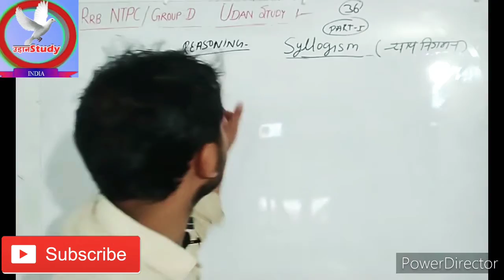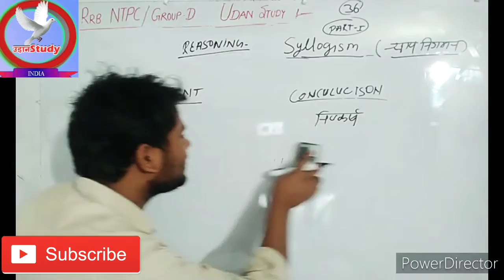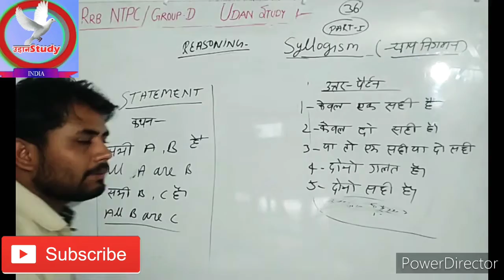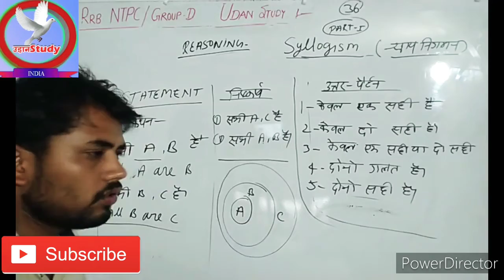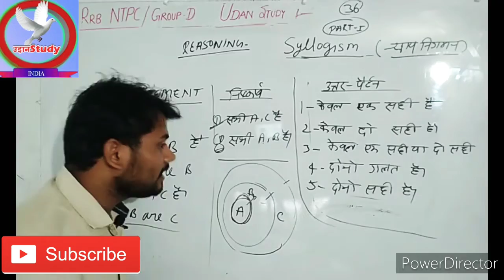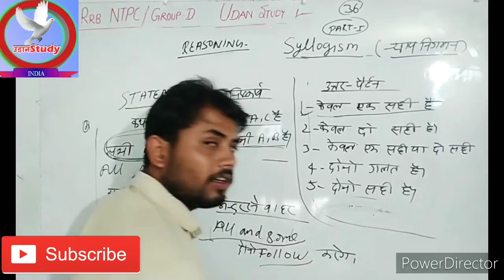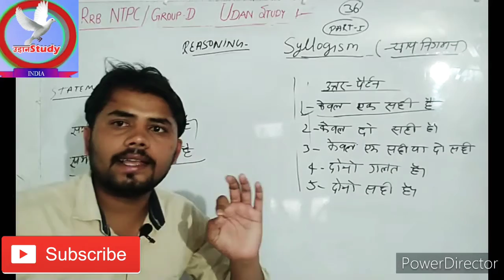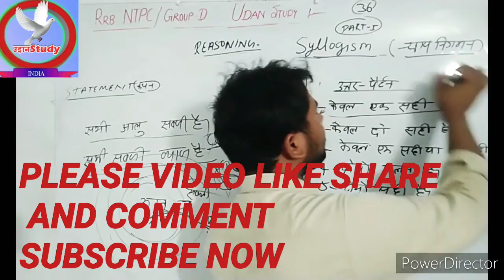Udan study/reasoning class-36/syllogism(न्याय निगमन)/syllogism trick/part-1 / by- Shailesh kumar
अब दोस्तो रीजनिंग पढ़ना हुआ और  आसान आप बनाए रहिये उड़ान study का साथ आपको मिलेगी एक से बढ़कर एक बेहतरीन क्लास

रक्त सम्बंद पार्ट 1👇👇blood relation

रक्त सम्बंद पार्ट 2👇👇 blood relation

रक्त सम्बंद पार्ट 3👇👇blood relation

कैलेण्डर part 3👇 calendar

कैलेंडर part 4,👇 calendar